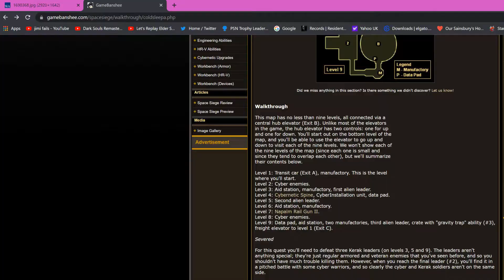Let's Play Space Siege xiii [Coldsleep A]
For years, humanity has waged war against a race of ferocious alien invaders - a war that humanity has no chance of winning. As the alien armada unleashes its final attack on Earth, a last-ditch effort is made to evacuate the planet. Five massive colony ships desperately try to flee just as Earth is obliterated.
Only one colony ship survives.
Space Siege places you in the shoes of Seth Walker, a robotics specialist who must preserve the final remnants of the human race. During the course of the game, you are forced to make the most harrowing of choices: will you sacrifice your own humanity to save the human race?

Space Siege is an action role-playing game developed by Chris Taylor and Gas Powered Games, published by Sega. The title is a play on the Dungeon Siege series, which is also produced by Gas Powered Games.
Space Siege takes place on a massive space colonization ship under attack by an alien foe that has annihilated the planet Earth before the game begins. Players have the choice to replace body parts with cybernetically enhanced components throughout the game, to more effectively counter the alien threat at the sacrifice of some of their humanity. Whichever path they choose, players can upgrade their robotic sidekick, powered armor, and weapons.